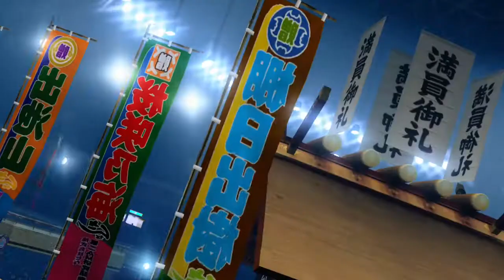VF5FS match - Vanessa (Kruza) vs. Shun (Elbohapypapy)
Vanessa (Kruza) vs. Shun (Elbohapypapy)